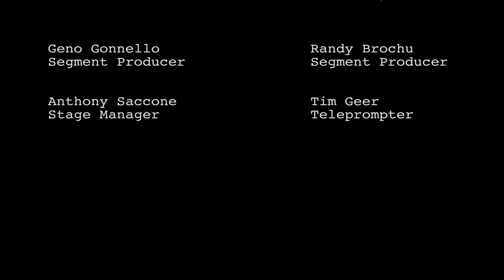SHU Sports Report | August 29, 2018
Check out the first edition of the SHU Sports Report for the 2018-19 season! Head football coach Mark Nofri previews the upcoming season, plus more SHU sports from the first week of action.